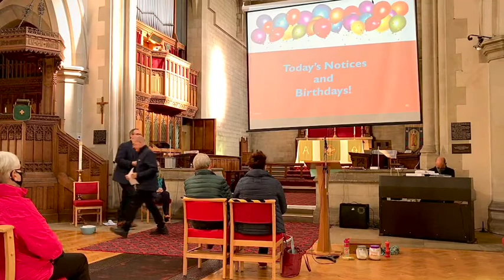LIVE Harvest Worship 2020